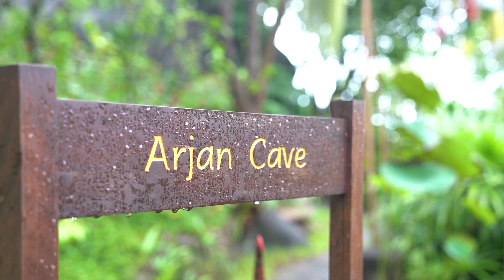Koh Samui - An Island of Luxury, Wellness and Nature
🏝 🇹🇭Koh Samui is an island with its own unique beauty. It's time to visit the amazing Land of Smiles.